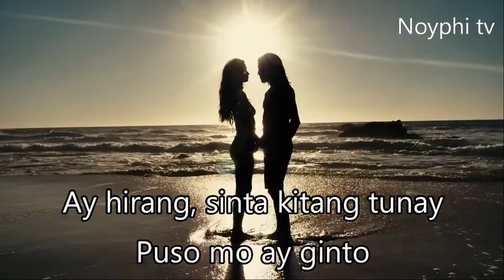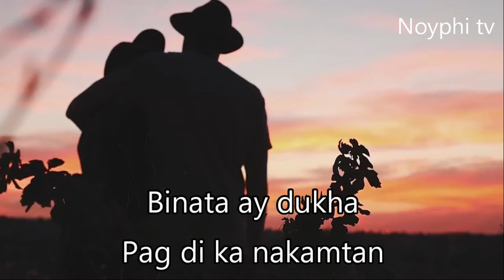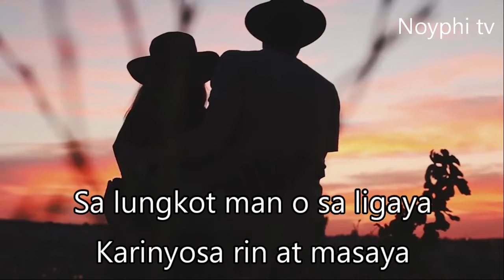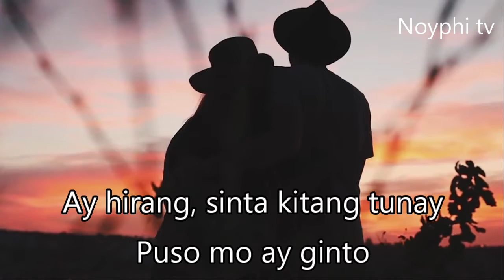Carinosa by Pilita Corales Lyrics | INSTRUMENTAL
Carinosa by Pilita Corales Lyrics

Verse:
Kung ganda ang pag-uusapan, ay higit na ang Pilipina
Sa lungkot man o sa ligaya, karinyosa rin at masaya
Sa gitna man ng kahirapan, may sigla pa rin kung kumilos
Pilipina ay karinyosa sa pag-irog

Bridge:
Ay hirang, simpatikang tunay
Puso mo ay ginto, pangarap ng bawat nagmamahal
Ay mutya, yaman ka sa buhay
Binata ay dukha 'pag di ka nakamtan